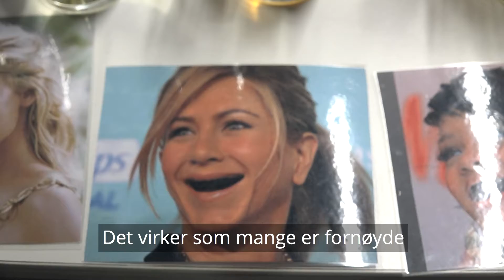Åpen dag 2017 ved UiT i Tromsø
UiT i Tromsø inviterte til Åpen dag 2017. Med aktiviteter, stands og populærvitenskapelige foredrag. En flott mulighet for de som er interessert i høyere utdanning for å se hvilke muligheter som finnes.